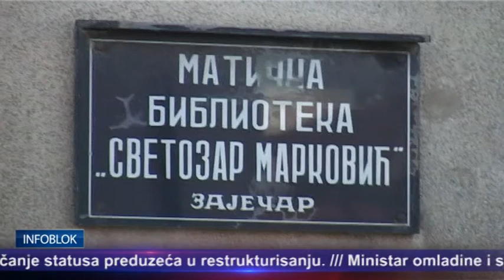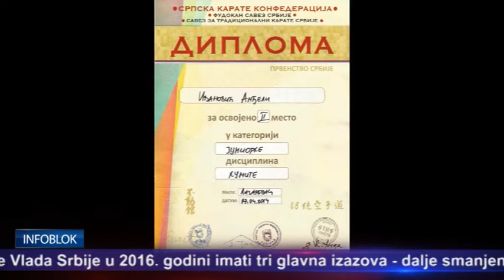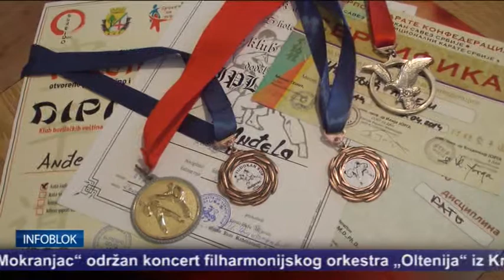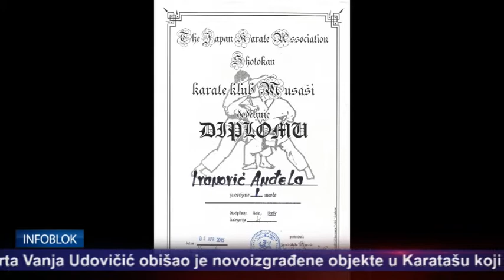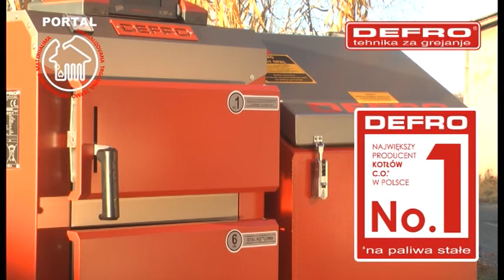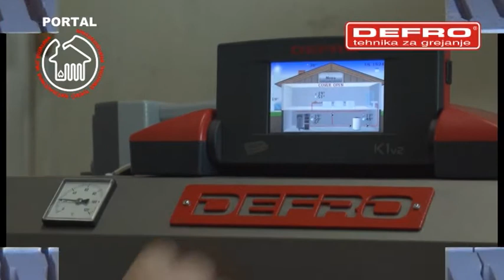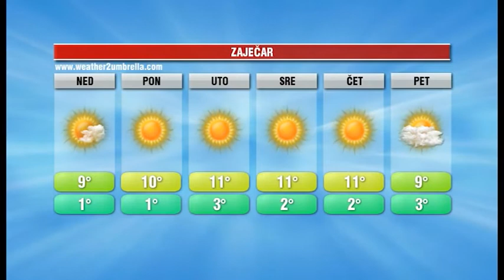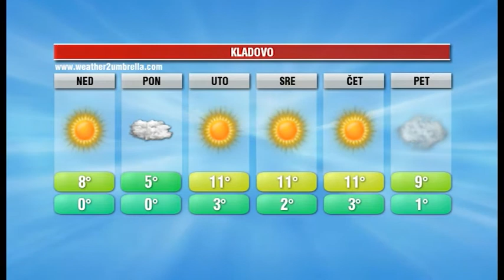INFOBLOK 19 12